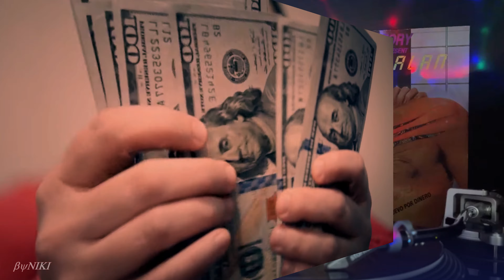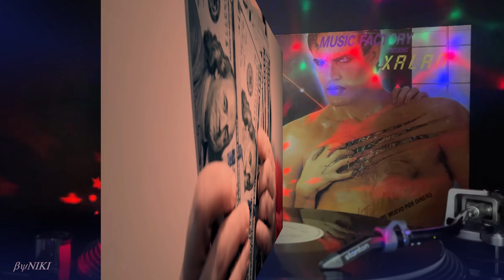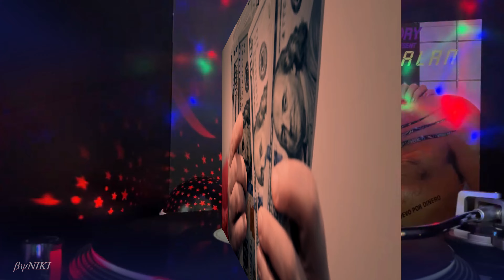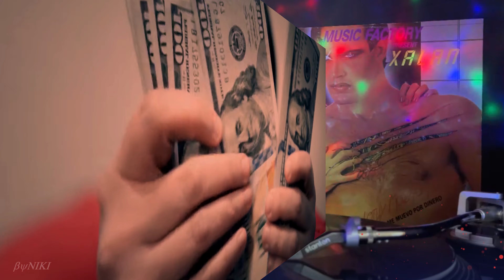I ONLY MOVE FOR MONEY Xalan 1984 By NIKI